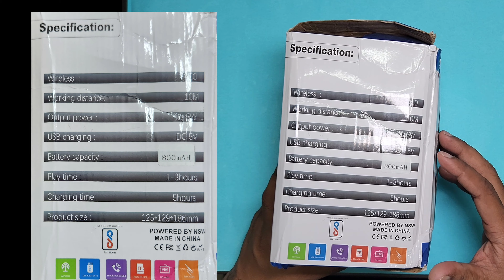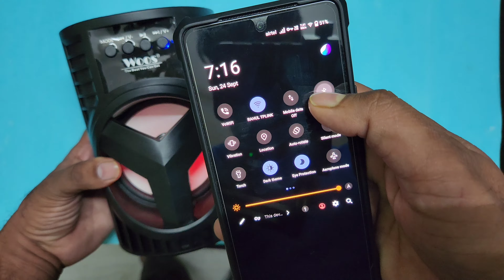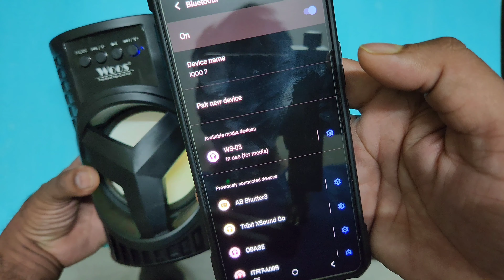I bought Rs.499 Speaker from Meesho ।Speaker with Mic ।Full Review ।Pros and cons । Buy or Not